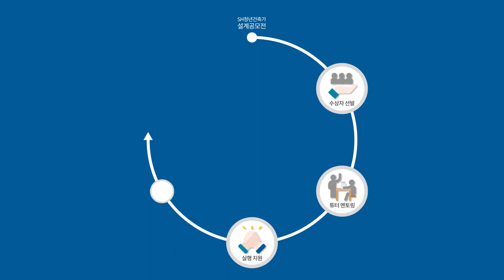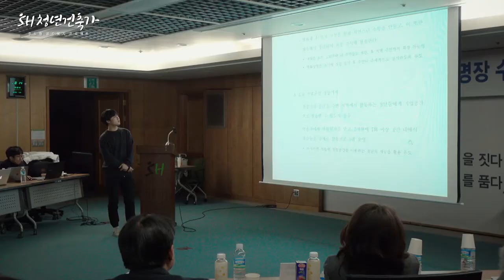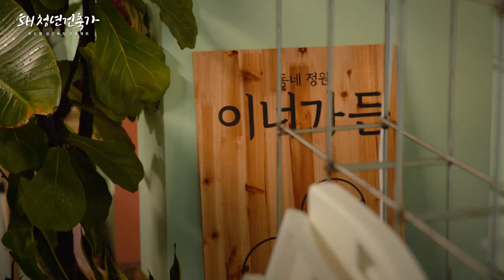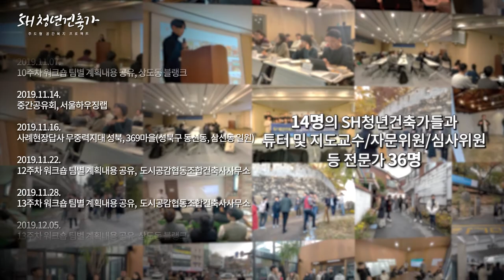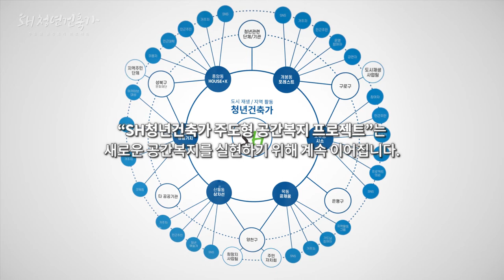SH청년건축가 주도형 공간복지 프로젝트 다큐멘터리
SH청년건축가들이 참여한 '주도형 공간복지 프로젝트' 「제5회 SH청년건축가 설계공모전」 수상자들과 함께한 2단계 교육 및 기획 과정의 생생한 현장 이야기가 지금 바로 공개됩니다.

▶「제5회 SH청년건축가 설계공모전」은?

서울주택도시공사는 노후한 공공주택을 활용하여 새로운 주거공간과 생활SOC를 공급하는 공간복지 프로젝트의 일환으로, 청년건축가가 지역에서 성장할 수 있도록 리모델링 사업의 기획부터 시공까지 직접 참여할 수 있는 설계공모전을 진행했습니다. 총 117일의 공모기간 동안 전국 70대 대학, 134개 팀이 참가하여 청년건축가들의 뜨거운 참여 열기를 불러 모았습니다.